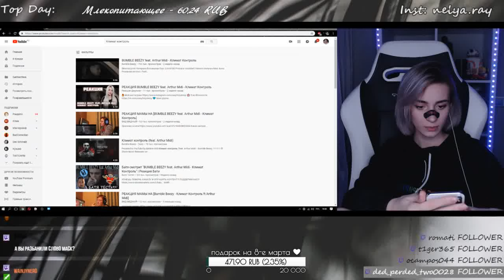nelyaray смотрит BUMBLE BEEZY feat. Arthur Midi - Климат Контроль